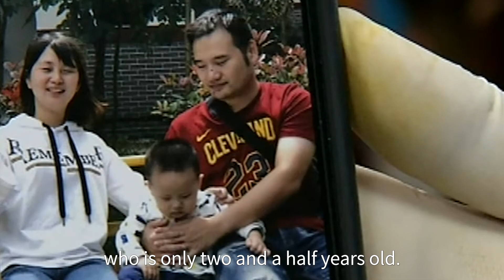Battling coronavirus in a community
Huang Heng is the Acting Head of Hongluo Community, Luonan Street, Hongshan District of Wuhan City. As one of the community workers was infected, all the staff had to be put under quarantine. Huang volunteered to take over the community work under the circumstances.